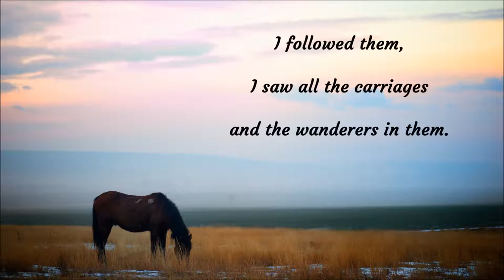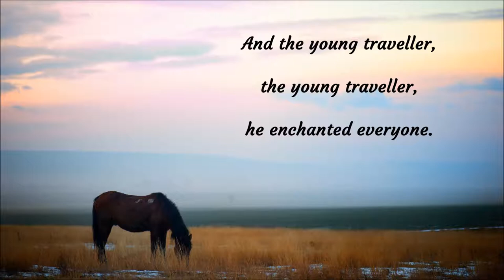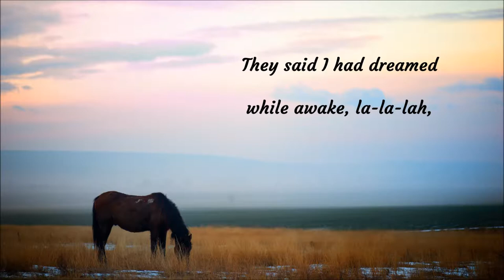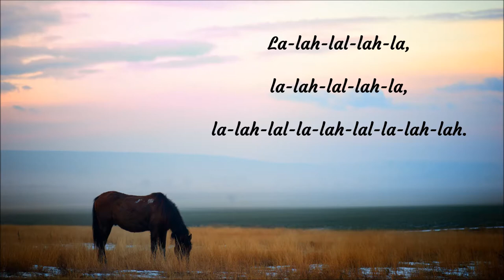Carola: Nuori tumma (Young Traveller) [Zigeunerjunge]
This Carola’s stunning song is a Finnish adaptation of “Zigeunerjunge”, which was first released by Alexandra in Germany in June 1967. The intriguing Finnish lyrics were written by Kari Tuomisaari.

Nuori tumma (Young Traveller) [Zigeunerjunge]
Sung by Carola (artist name of Carola Standertskjöld)
Lyrics by Kari Tuomisaari
Arranged and conducted by Jaakko Salo
Recorded in 1968, Scandia Label

Music and original lyrics by Hans Blum

Photo: iStock

Please note: The words “nuori tumma” in the song could be translated into English as “young dark-skinned man” or “young dark-haired man”. They have been replaced with “young traveller” in the translation. The word “traveller” has also been used elsewhere in the translation when the lyrics refer to people with dark skin or hair.

KARI TUOMISAARI is a Finnish lyricist, translator and composer, who was born in Helsinki in 1934. In WWII, he was a war child living in Malmö, Sweden from 1943 to 44. Tuomisaari graduated as an economist in 1955. Writing lyrics was always a sideline for him. His day job was being a business owner in the communications sector and acting as chief information officer for various companies.

Tuomisaari began writing lyrics in the 1950s by first creating them for his own compositions. In 1956, he won a lyrics competition organised by the record label Musiikki-Fazer with his lyrics of “Malagueña” and “Hyväillen” (Tenderly). Other lyrics published early in his career that he translated into Finnish were “Zambezi” and “Kaksi unista ihmistä” (Two Sleepy People). After winning the competition, Tuomisaari signed a contract with the record label Scandia.

Tuomisaari can speak Swedish, English, French, German and Spanish well, and also some Italian and Portuguese. He has said he doesn’t want to “proclaim” but instead enjoys playing with romance, make-believe, jokes and humour in his lyrics. An exception is Tapio Heinonen’s breakthrough song “Julián Grimau” (1969) about a Spanish left-wing leader who lived from 1911 to 63. According to Tuomisaari, author Matti Kurjensaari praised him in an impassioned way for his translation of it into Finnish. Another similar exception is the biblical “Ylitä Jordan” (Cross the Jordan), which Laila Kinnunen performed on a Finnish TV show known as “Sinbad” on 12 July 1969. The song premiered in a Czechoslovakian TV series about a butcher called Rudolph. In the song, Rudolph’s guardian angel tells him to flee with his family and cross the River Jordan to save his children from King Herod’s massacre.

Tuomisaari has written the lyrics to numerous Finnish versions of foreign songs: “Besame mucho”, “Brigitte Bardot”, “The Music Played” (originally “Was ich dir sagen will”), “Walk on By”, “Fever”, etc. He says he finds it easiest to write Finnish lyrics for songs with a melody that proceeds well and includes a lot of “compartments” for syllables. They allow freedom for creativity and imagination. “All bossa novas speak to me; they’re punchy and have a natural flow. For example, ‘Garota de Ipanema’ was a wonderful song to make Finnish lyrics for, whereas ‘Downtown’ was close to impossible, because its direct Finnish translation ‘keskikaupungilla’ has six syllables. I had to think long and hard how to fill these two ‘compartments’, the most important two in the whole song. So it became ‘Kauan’ [‘kau-an’, literally ‘a long time’, here translated as ‘Endlessly’]. I think Hatch would be happy if he knew that someone far away in the North has solved it like that [see these lyrics and the English translation in the comment section below]. There was another case, ‘El ángel de la guarda’, which means ‘guardian angel’. When I read the Spanish original, the idea behind it eluded me; I didn’t feel it matched my personality. I abandoned the original story completely and began to just listen to the melody. The result was ‘Vähän ennen kyyneleitä’ [Just Before the Tears] which everyone has been very happy with.”

Tuomisaari has around fifty published compositions; the best-known of them is probably the baião “Tipi-tii” (1962) for which he also wrote the lyrics. Tuomisaari has also made several children’s songs, such as “Elegantti elefantti” (Elegant Elephant, 1963). He wrote the lyrics for “Peppi Pitkätossu” (Pippi Longstocking), the Finnish version of the popular Swedish children’s song “Här kommer Pippi Långstrump” from 1969. Pippi Longstocking is an independent and very strong young girl, a character created by the world-famous children’s author Astrid Lindgren.

Lyricist Kari Tuomisaari has been prolific and is highly respected. He has around 750 lyrics in the register of Teosto, a Finnish copyright organisation for musicians, and the majority of them were for record labels. When you include his lyrics for radio, television and restaurant shows, the number rises to more than a thousand.

Main sources: Interview of Kari Tuomisaari (Yleisradio, 1998), pomus.net and the Wikipedia article “Här kommer Pippi Långstrump”